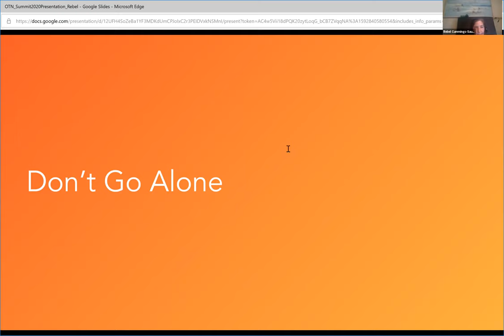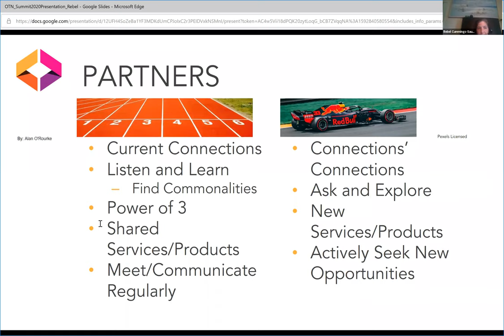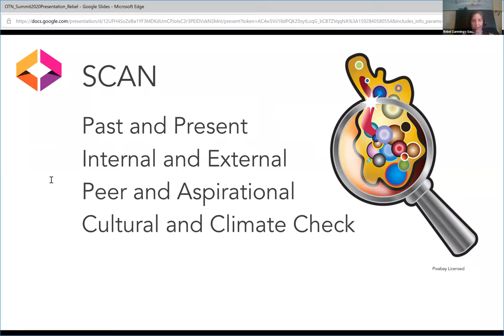6/22 New Member Breakout Session: Strategies for Engaging Faculty in Open Initiatives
You can lead a horse to water, but you can’t make them drink. But what if faculty don’t know that the water is there or you’re there to lead them? Attendees for this session will not only learn ways to help faculty find the open water, but hopefully entice them to take a sip! Join Rebel Cummings-Saul, Director of Digital Services and OER at Florida Virtual Campus in reviewing a wide range of approaches that can scale – you can decide to incorporate one or all into your local program.